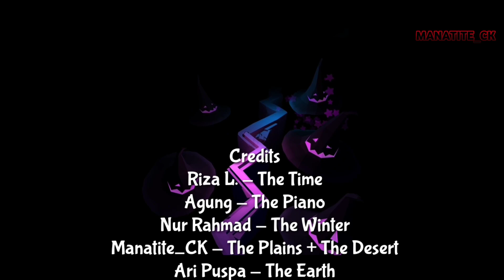Dancing Line - Medley Remix Collaborations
Hello Everyone

Today I will show you an new DL Music Remix Collaborations! This is the great my collaborations ever! I invite all my friends to make Dancing Line Madley Music. We took 3 months to finish this. Did you know, I planing this madley on 2019, but no one want to join, so be canceled. But now, We Did It!
Thanks you so much for all who partisipations!

📌Credits :

~ Music Arragement : (Except The Winter)
    • Manatite_CK
    • Bella Sanistya

~ The Winter Arragement :
    • Nur Rahmad

~ Remix :
    • Riza L.
    • Agung
    • Bella Sanistya
    • Nur Rahmat
    • Chandra Wiguna
    • Dilla Shintya Dewi
    • Manatite_CK
    • Ari Puspa

~ Music Checking, Mixer, & Editor :
    • Riza L.
    • Manatite_CK

~ Gameplay :
    • Bella Sanistya
    • Dilla Shintya Dewi

~ Video Editor :
    • Manatite_CK

~ Thumbnail Design :
   • Bella Sanistya

~~Outro Image : [Megumin]
[Forgot save the link]